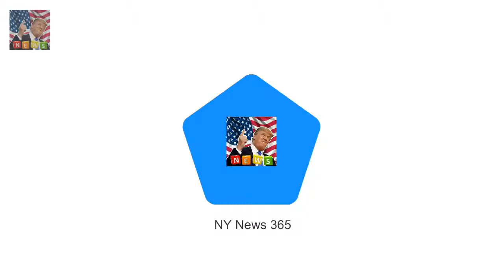Hugh Jackman admits to a detox fail after Golden Globes But even Hugh Jackman isnt above having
Hes the Aussie hunk known for his ripped physique in the X-Men and Wolverine movies
But even Hugh Jackman isnt above having a detox fail
The 49-year-old took to Instagram on Monday to reveal he had indulged in fast food the morning after attending the Golden Globes

But the 29-year-old blonde beauty has kept a great att Brooke Hogan looks slender in white bikini :